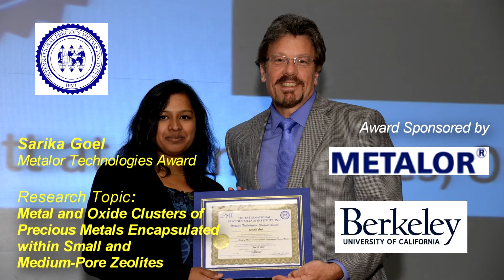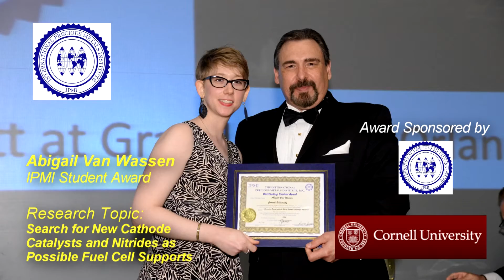IPMI Student Award Winners 2014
This video honors the 17 recipients of the 2014 IPMI Student Awards for Precious Metals Research. They are from leading institutions from around the world.
They presented their research and received their awards at the 38th International Precious Metals Conference in June.  More details at: